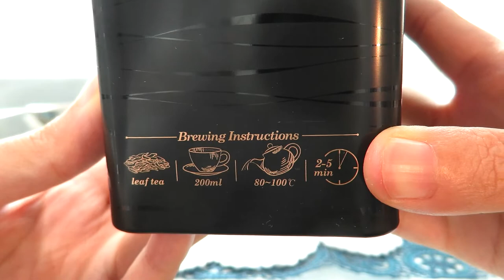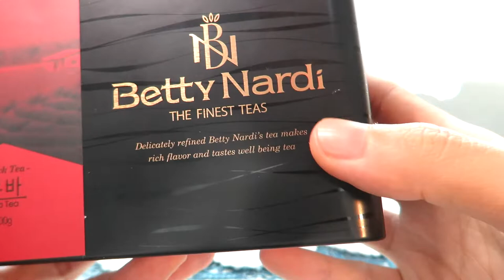리뷰 | 베티나르디 우바 | Betty Nardi Uva [상품#35] ¶자막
베티나르디 우바
Betty Nardi Uva

☆★맛 평가 기록★☆

수렴성
없음 강함

고삽미
약함 강함

단맛
적음 많음

산미
약함 강함

감칠맛
약함 강함

구감
가벼움---무거움

향기
단순함---풍성함

총평 7점

0 쓰레기
1 물보다 못함
2 구색은 갖춤
3 차라고 불러도 좋음
4 굳이 다시 마시지 않음
5 무난한 차 (잘 우려야 마실만 함)
6 괜찮은 차 (몇 번은 마실듯)
7 맛있는 차 (잘 우리면 맛있음)
8 훌륭한 차 (주 2회 이상 음용 가능)
9 어떻게 우려도 맛있음
10 재구매 의사 있음